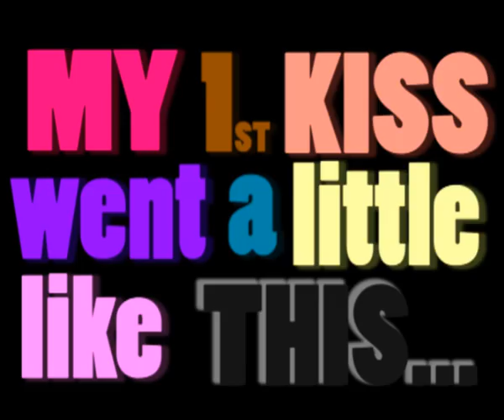Cordy/Wes [BtVS/Ats] //MY FIRST KISS//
OKAY. I'm sorry...but i watched those two kiss scenes...and this and the kiss me video are what came of it. like seriously i was watching it and this song came to my head. cuz honestly. we all know that was Wes's first kiss.

Fandom: Btvs and Ats
Couple: Cordy and Wes
Song: My first Kiss
Artist: 3OH!3 ft. Ke$ha